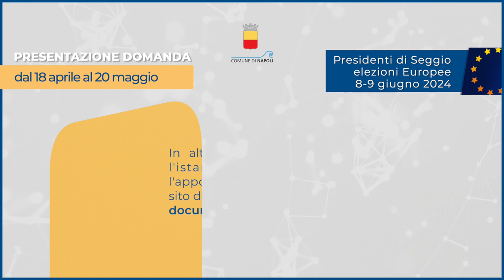Spot: sostituzione dei presidenti di seggio per l'elezione dei membri del Parlamento europeo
Elezioni: avviso pubblico per la sostituzione dei presidenti di seggio per l'elezione dei membri del Parlamento europeo dell'8 e 9 giugno